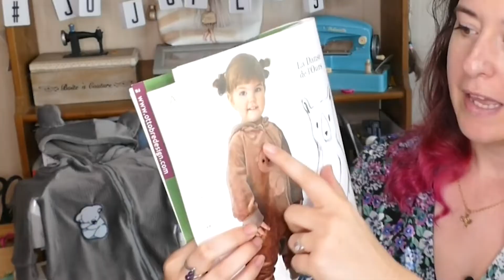[Tuto] Coudre une (ou 2) combinaison pour enfant : ourson et koala 🐻🐨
L'hiver arrive, il faut penser à se couvrir pour ne pas attraper froid ! Je vous propose un tuto d'une petite combinaison pour bébé et enfant trop mignonne, car on peut être bien couvert et très mignon en même temps !

00:00 : Présentation du projet
03:50 : C'est parti !
21:37 : Résultat final